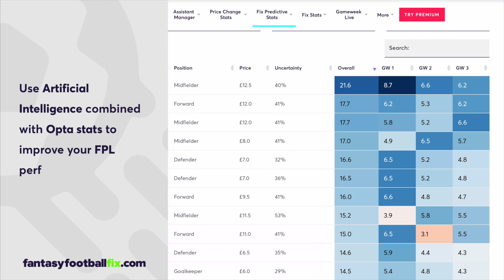GW11: TOP 3 FPL CAPTAINCY PICKS | Gameweek 11 | Fantasy Premier League Tips 2019/20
- use Artificial Intelligence to improve your performance!

Here are the top 3 captaincy picks for Gameweek 11, as voted for by you, the FPL community, over on Twitter.

You can keep an eye on how the poll progresses and cast your vote

➡️ League code: defh46